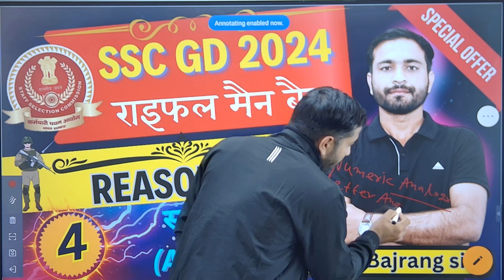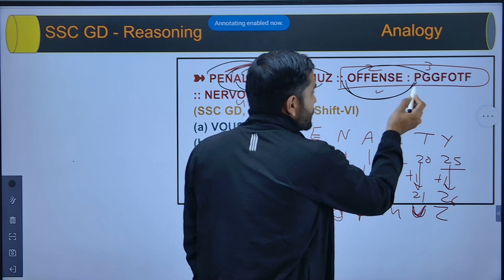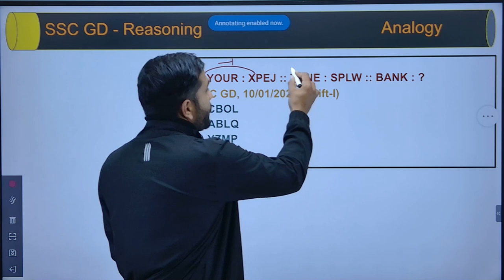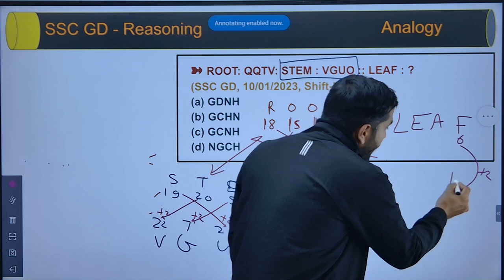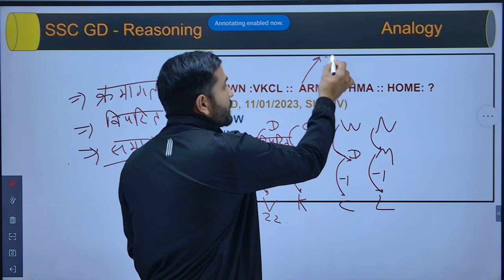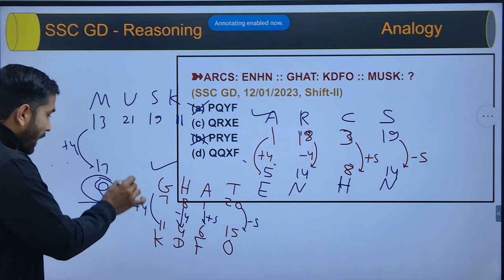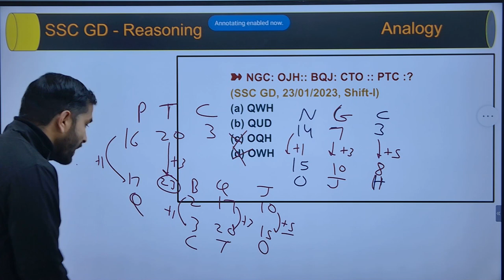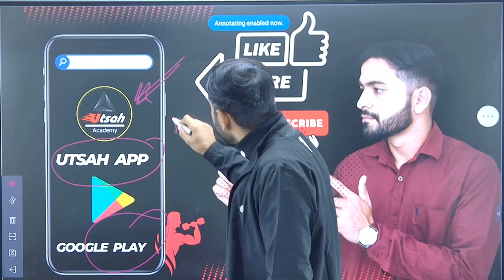सदृश्यता Analogy Reasoning Tricks | SSC GD Reasoning Class #4,SSC GD Exam 2024 by bajrang sir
सदृश्यता Analogy Reasoning Tricks | SSC GD Reasoning Class #4,SSC GD Exam 2024 by bajrang sirवर्गीकरण Classification Reasoning Tricks | SSC GD Reasoning Class #1,S

height kitni chaiye, ssc gd physical details, ssc gd medical full details, reasoning by rojgar with ankit, reasoning tricks rojgar with ankit, rwa reasoning short tricks, rwa reasoning by rahul sir, rwa reasoning playlist, rwa reasoning practice set, verbal reasoning, logical reasoning, verbal reasoning, analogy reas byoning tricks by rahul sharma sir, ssc gd reasoning previous year questions, ssc gd previous year paper,